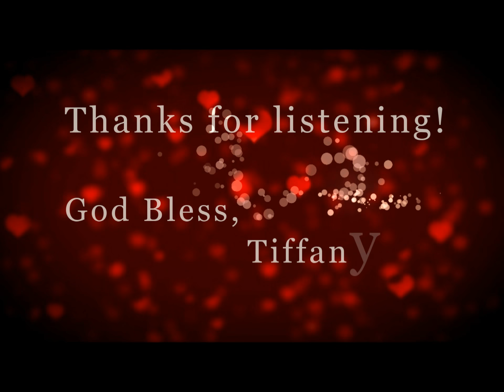Rest in Him by Tiffany Anderson (Worship Instrumental)